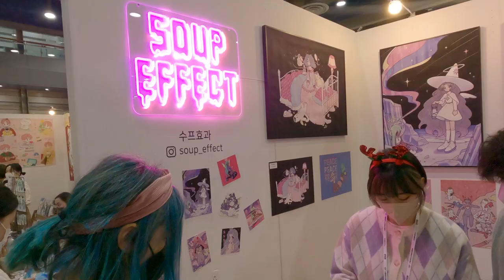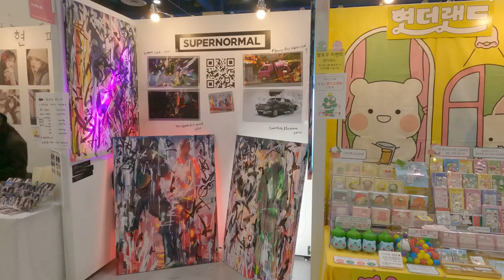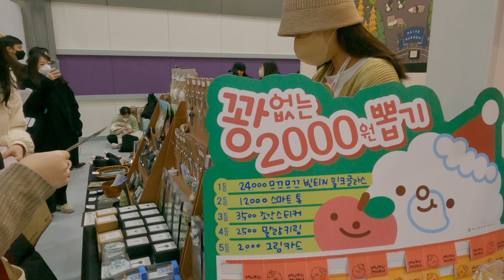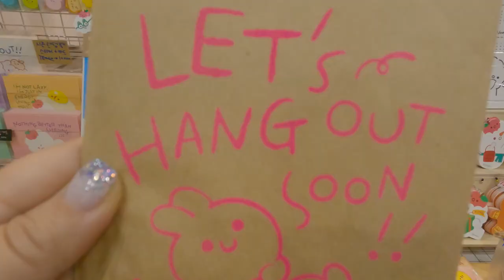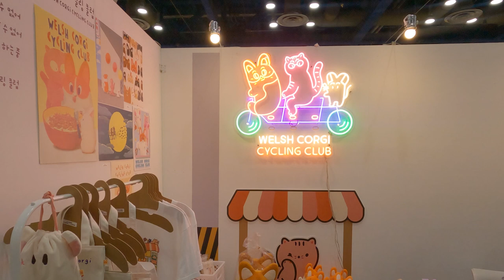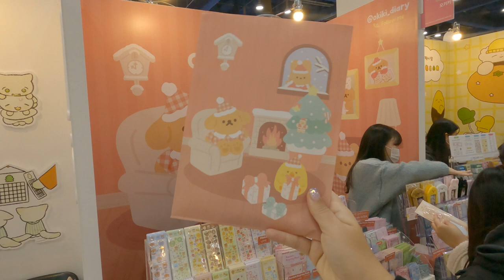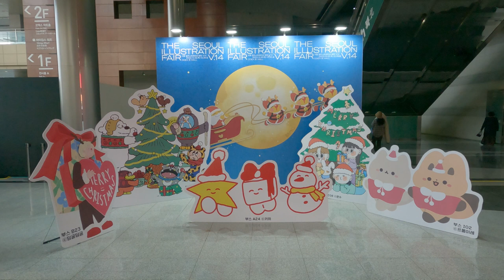Seoul Illustration Fair | We visit the largest sticker, stationery and art expo in Korea!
Hi Everyone! The Seoul Illustration Fair is a huge event that happens twice a year and has

hundreds of booths with Korean artists, sticker brands and more! It’s my favorite place to see some of the most popular and exciting sticker brands all in one place.

Popshop Live live shopping: popshop.live/wackymailpop

Filmed and edited by Horacio

-Martina